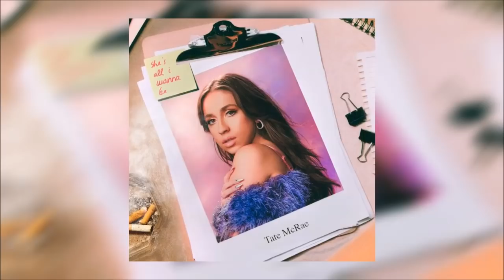Tate McRae - She's All I Wanna Be [1 Hour Loop]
Official loop of ''She's All I Wanna Be" by Tate McRae